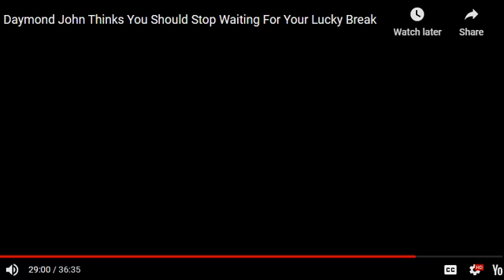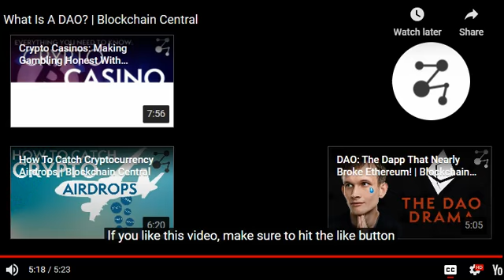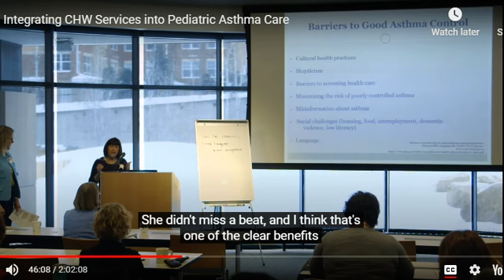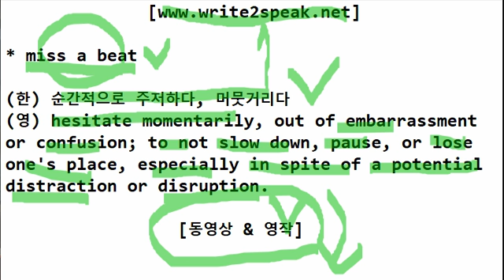(W2S) (YE-026) miss a beat = 순간적으로 주저하다, 머뭇거리다